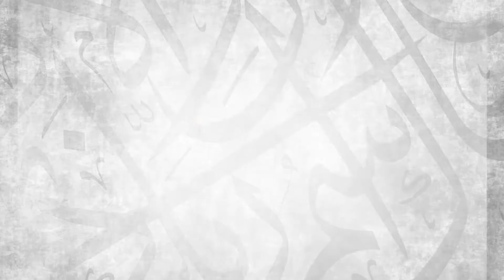Curing Yourself with Surah al-Falaq and Surah an-Naas – Ustadh Mohammad Tim Humble